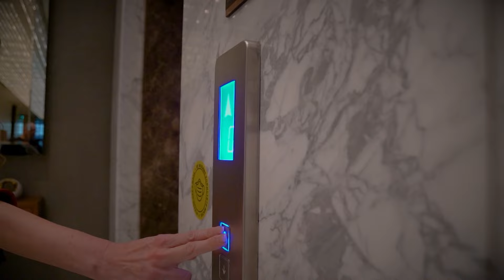Миро Кацаров: Ако не си пријател на градоначалникот, нема да те земат водител! NK S03 E16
Во претходната сезона се дружевме со дел од нашите актуелни водителки, а оваа сезона ќе ги испочитуваме момците. На тема „Конкуренција“
зборуваме со Антонио Димитриевски, Миро Кацаров, Драган Б. Костиќ и Бојан Гиевски, едни од времето кога како медиум постоеше само
телевизијата, а останатите од новото дигитално време. Што значи да немаш конкуренција, а што значи да се натпреваруваш со истата?

Според Антонио, конкурентен си толку колку што си валоризиран и платен, а во Македонија се плаќа според тоа во која партија си и кој ти
е близок, истакна тој. „Конкуренцијата кај нас е поим кој не функционира“.

Легендарниот Драган Б. Костиќ смета дека својот „маратон“ го истрчал и сега им остава простор на другите да се докажат, тој со
конкуренцијата многу не се занимава затоа што смета оти за вредноста за она што го направил треба да судат други. Кратко и јасно, тој е
задоволен затоа што е препознатлив по она што го сработил во својот живот.

За Миро Кацаров конкуренцијата е добра работа затоа што на тој начин, преку нив, гледа каде греши, каде треба да се поправи и до каде
стигнал. „Со конкурецнијата си подобар ако си ентузијаст, ако знаеш што сакаш во животот, ако не си љубоморен и не си идиот, има луѓе
што не сакаат конкуренција сакаат само они да се“ рече тој. Во Македонија постојат и водители кои не сакаат своите колеги да ги
повикаат во својата емисија ако истата е слична на нивната. Миро нема проблем да каже дека тој добрите проекти ги гледа за да научи
нешто ново од нив.

Ако си оригинален конкуренија не можеш да имаш. Бојан Гиевски смета дека секој водител има различна енергија и емисијата ја води на
сопствен начин, ривалство во оваа работа не треба да постои.

Учителите треба почесто да ги предизвикуваат на двобој своите ученици за тие да не скршнат од патот, Костиќ не е задоволен од тоа како младите генерации ја работат својата работа во радијата. Тој откри дека во Македонското радио не можел да биде вработен поради недостиг од соодветно музичко образование, па како хонорарец го држеле 22 години и 8 месеци.

Гледајте „Нешто конкретно“ со Снеже Велков секоја недела во 17.00 часот на Телма.